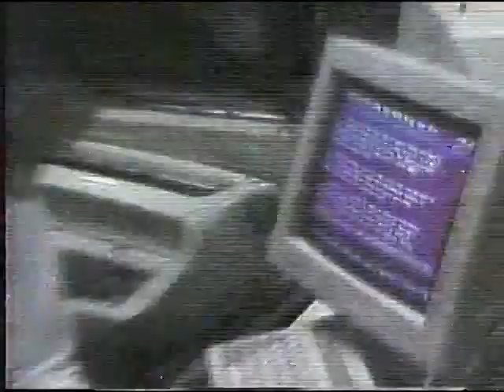October 17, 1993 KARK TV Commericals Part 3